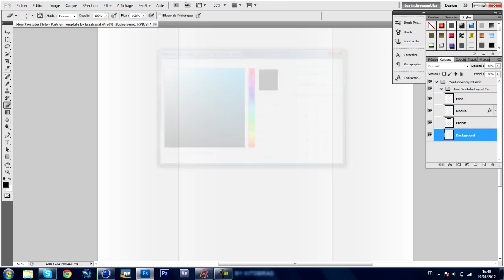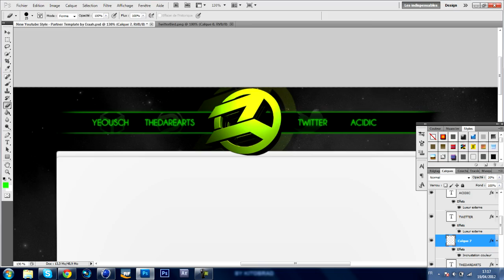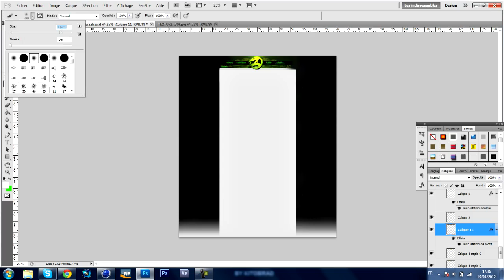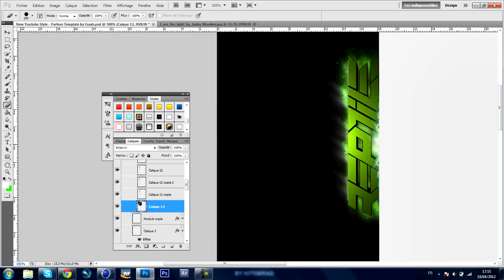SpeedArt #4 | ReptileArt Bg [Contest Entry]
Me revoici pour mon quatrième speedart pour le concours organiser par ReptileArt pour les 1k de la chaîne ! Pour ce concours j'ai fait un background =) !

Temps: 1h38

Logiciels: Cinema 4D R12, Photoshop CS5